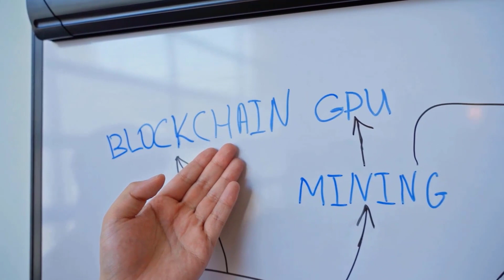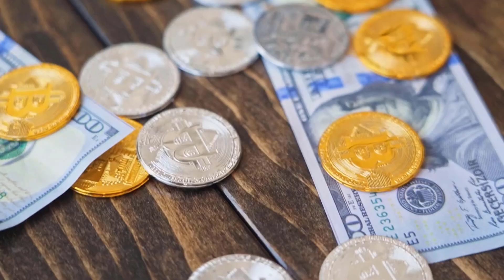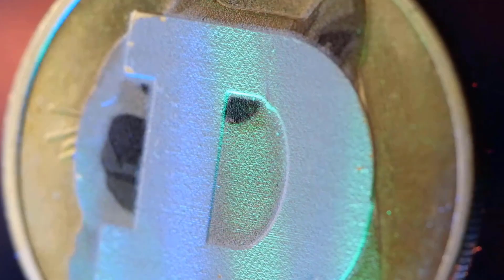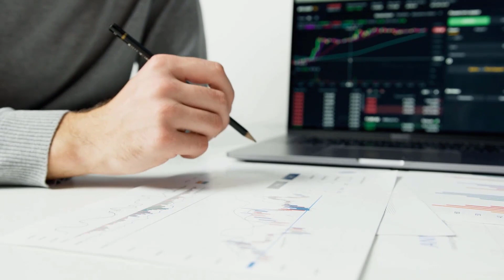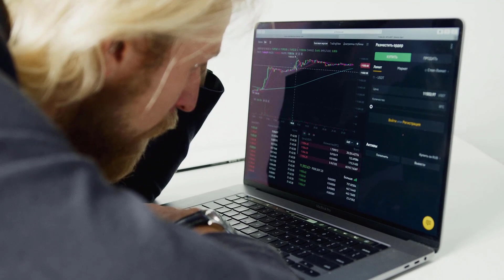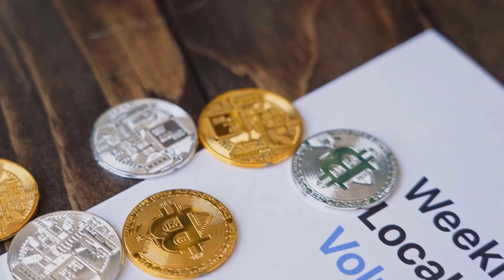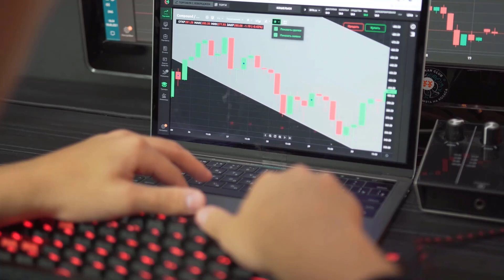DOGE A 9000% RISE IS COMING BY THIS DATE - DOGECOIN PRICE PREDCICTION 2023